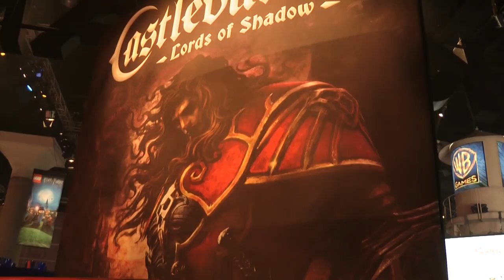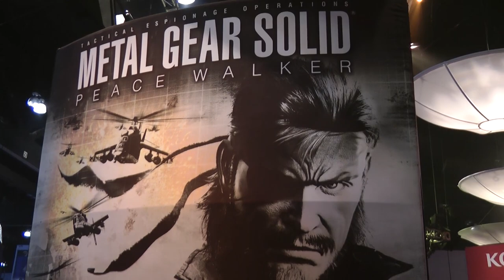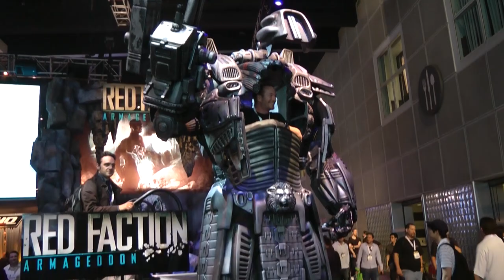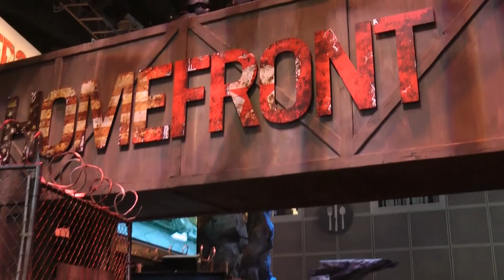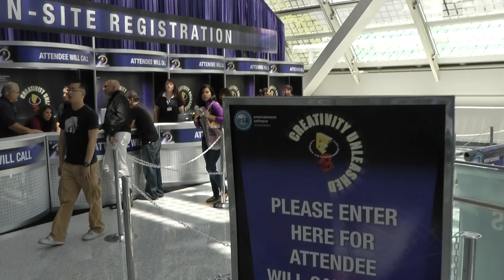O CANCELAMENTO FINAL DA E3? Recordando edições anteriores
Um glog sobre o cancelamento da E3, recheado de imagens do meu arquivo com a minha visita às edições de 2010 e 2013.

🔽🔽🔽 SETUP  🔽🔽🔽
Setup:

PSN - RPARREIRA
STEAM - RPARREIRA
UPLAY - SplitScreenPT
ORIGIN - Split-ScreenPT